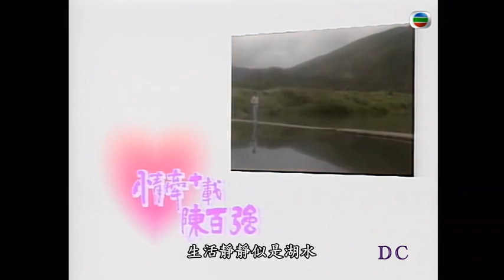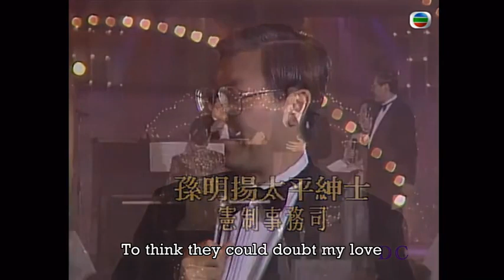陌上人如玉，公子世无双—陈百强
转自微